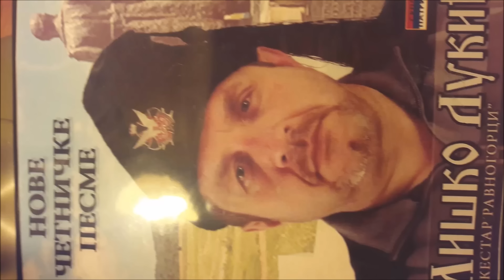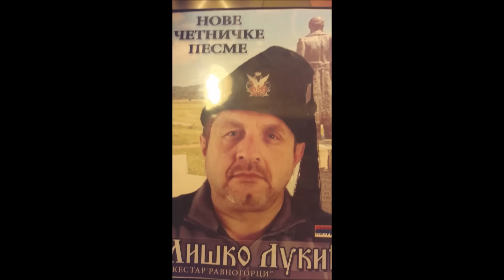Miško Lukić - Nove Četničke Pesme(Ceo Album)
Ovo je legendarni album avangardnog muzičara Miška Lukića. Lukić je poznat po dovodjenju četničkog žanra do svog punog potencijala.Pri pocetku karijere bio je kritikovan od strane raznih četničkih muzicara zbog svog eksperimentalnog stila ali vremenom su kritičari prihvatili njega kao svog spasielja i spasitelja muzike kao umetnosti. Kad je izbacio ovaj album njegove kolege su ga primili sa oduševljenjem: "Najbolji album svih vremena, šta bih dao da ja mogu da kazem da sam ovo komponovao"- Mocart "Ovo delo je dalo novo znacenje mom bednom zivotu" -Bah. Čak se i pricalo da je draža pri smrti tražio da bude zakopan sa CD verzijom ovog albuma. U današnjici svako rodjen u ravnoj gori mora napamet sve pesme Miška Lukića da zna napamet

Uzivajte..